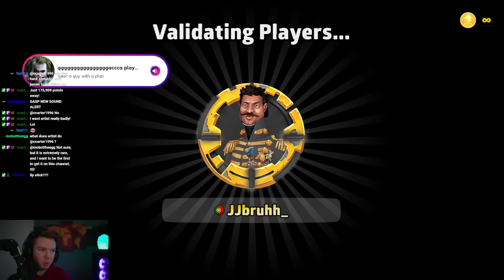1st Turn Failure PAID OFF Expert+ Ranked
JJbruhh